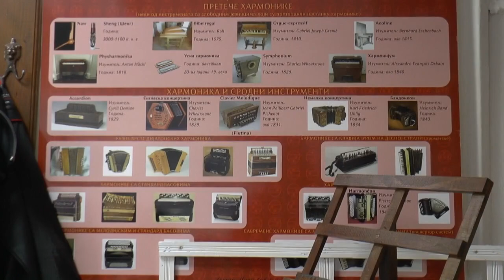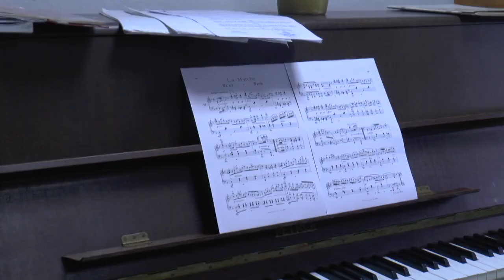Nagrada za humanost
Novokneževačka Osnovna muzička škola od nedavno je nosilac Svedočanstva o dobroti koju dodeljuje Srpski filantropski forum povodom Nacionalnog dana davanja. Novokneževačka škola je u konkurenciji od sto prijavljenih škola nagrađena za promovisanje humanosti koncertom na trgu koji nosi naziv "Naše ruke daruju vam zvuke".
   Ovogodišnja kampanja Srpskog filantropskog foruma nosi naziv “Godina dobrote”, a novokneževačka muzička škola jedna je od dvadeset koje su nagrađene za svoje humano delo.
   Društveno odgovornu kampanju „Godina dobrote“ pokrenuo je Srpski filantropski forum u saradnji sa Ministarstvom prosvete. Cilj ove kampanje je prepoznavanje, isticanje i promovisanje izuzetnih dela tolerancije, empatije, solidarnosti i humanosti. Nacionalni dan davanja je ustanovljen na inicijativu Srpskog filantropskog foruma, i prvi put obeležen 2018. godine.